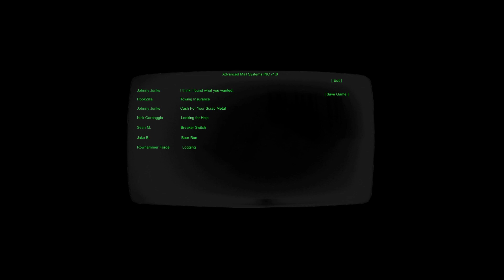🚗 Junkyard Truck 🚗 | Testphase & Start Tutorial | Deutsch | Beginner Tutorial Deutsch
Junkyard Truck YouTube-Beschreibung

Junkyard Truck (PC) Testphase & Start Tutorial | Deutsch | Beginner Tutorial Deutsch

VIDEOBESCHREIBUNG

- Vollständig integrierter Serienmotor und Antriebsstrang mit über 60 Serienteilen, einem austauschbaren V8-Motor mit noch mehr Teilen und vielen Aftermarket-Teilen.
- Aufrüstbare Teile wie EFI-Umbau, Krümmer, Antriebszahnräder, Turbolader, mehrere Offroad-Reifenoptionen und Zubehör.
- Vollständig reaktionsschneller Motor und Antriebsstrang mit lebensechter Leistung und akustischem Feedback bei Teileversagen, Temperatur- oder Flüssigkeitsproblemen.
- Meilen von Offroad-Trails und Straßen.
- Open-World-Spiel mit der Freiheit zu spielen, wie Sie spielen möchten.
- Offroad-Herausforderungen; einige, die schwierig sind, andere, die fast unmöglich sind.
- Verdiene Geld mit schweren Liefermissionen, Rettungsmissionen, dem Sammeln von Müll auf der Karte und dem Recycling auf dem Schrottplatz. Oder arbeiten Sie für sich selbst, indem Sie Schwarzbrenner brauen, Holz fällen, Bergbau betreiben oder Ihr Glück im Pub herausfordern, indem Sie Texas Hold'em spielen.
- Tag-Nacht-Zyklus, der erfordert, dass Sie Ihre Ernährung, Flüssigkeitszufuhr und Ihren Schlaf aufrechterhalten.
- Softbody-Physik.

Game-Entwickler: Keystone Knight
Publisher: Keystone Knight

Kommentare, Wünsche, Anregungen rund um Junkyard Truck sind gewünscht. Gerne auch Kritik, aber bitte höfflich und sachlich bleiben. Schreibt alles einfach in die Kommentare und ich werde darauf eingehen. VERSPROCHEN.

Euer IckeEben